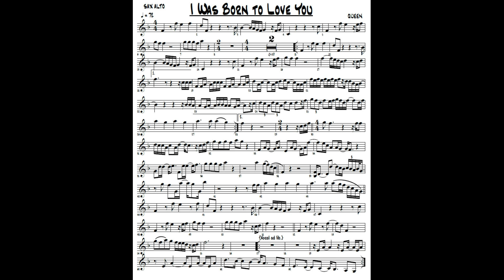I Was Born to Love You QUEEN PARTITURA SA XALTO